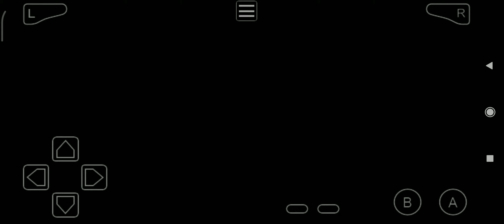Pokémon LeafGreen - Cerulean Gym